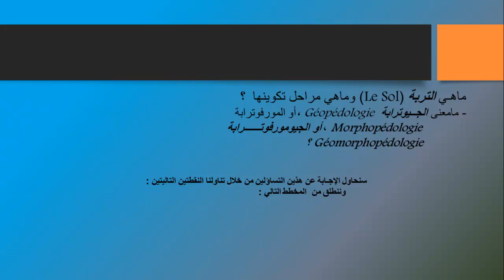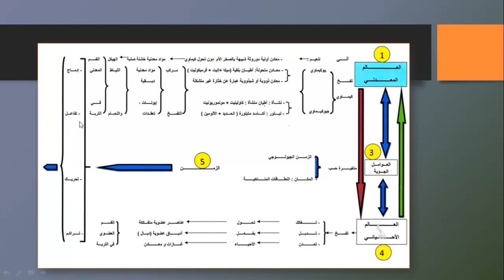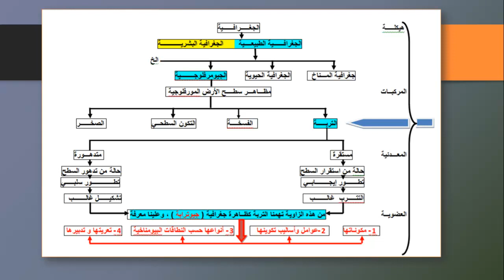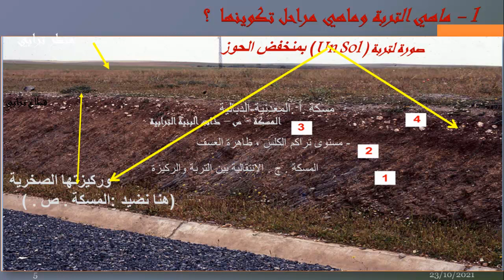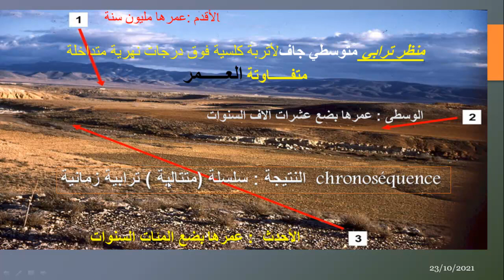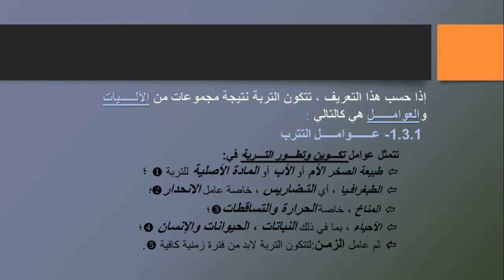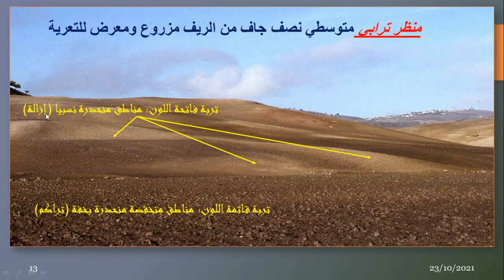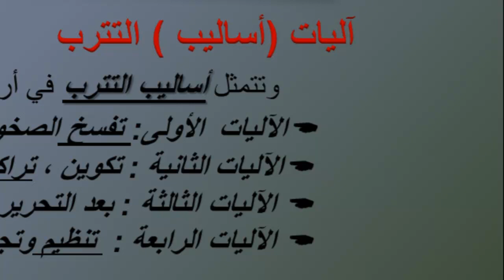الجيوترابة - المحاضرة 1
التربة تعد التربة من أهم الثروات الطبيعية التي ترتبط بها حياة الإنسان، إذ إن جميع موارد طعام الإنسان تأتي من التربة بطريقة مباشرة أو غير مباشرة؛ إما عن طريق النباتات أو عن طريق الحيوانات التي تتغذى على النباتات التي تنمو في التربة، وتعرف التربة بأنها الطبقة الموجودة على سطح الأرض والمتكونة من مواد عضوية وغير عضوية، ويوجد للتربة أنواع تختلف عن بعضها بسبب بنية التربة وتركيبتها، كما أن التربة تعد بذاتها نظامًا حيًا حيويًا ديناميكيًا يغذي النباتات وتعيش عليه وفيه الحيوانات ويستفيد منه الإنسان.[١]وفي هذا المقال سنتناول الحديث عن أهم مكونات التربة وخصائصها.

مكونات التربة:  تتكون التربة من مجموعة من العناصر الناتجة عن اختلاط مواد معدنية وعضوية وغير عضوية بالإضافة إلى الماء والهواء، وتختلف نسب هذه المكونات في التربة مما يؤدي إلى وجود أنواع مختلفة من التربة وكل نوع منها مناسب لزراعة نوع من النباتات والمحاصيل الزراعية، وفيما يأتي أهم مكونات التربة:

* المواد المعدنية: وتسمى كذلك الجسيمات، وهي ناتجة عن تفتيت الصخرة الأم التي تكوّنت منها التربة وهي الرمل والطين، ويمكن تقسيم الجسيمات إلى ثلاث فئات بناءً على حجم الجسيمات: الرمل؛ وهو أكبر جسيم يبلغ قطره من 0.05 إلى 2.0 ملم، والطمي أو الغِرْيَن (الطين الخشن)؛ وهو ثاني أكبر حجم للجسيمات ويتراوح قطره من 0.002 إلى 0.05 ملم، والطين هو الأصغر ويبلغ قطره حوالي 0.002 ملم، وكثيرًا ما تستخدم مصطلحات للتربة مثل التربة الطينية أو الرملية لوصف نوع التربة الذي يعكس مكون نسيجها، ويرتبط بالجزيئات المعدنية الموجودة فيها.

* المواد العضوية: وهي ناتجة عن تساقط الأوراق وبقايا الكائنات الحية في التربة، وتتكون المواد العضوية في التربة من الكربون والنباتات التي عاشت عليها وتحللت بفعل البكتيريا والفطريات ودود الأرض، إذ تستخدم الكائنات الحية التربة كغذاء لها وعند هضمها تفرز المغذيات وما يسمى بالدبال، وزيادة المواد العضوية في التربة يعزز من بنيتها ويزيد من خصوبتها ويزيد من القدرة على الاحتفاظ بالمغذيات والمياه وإطلاقها في التربة.

* الكائنات الحية: وتشمل البكتيريا والفطريات والحيوانات الأولية والديدان الأسطوانية والمفصليات وديدان الأرض، وجميعها تعزز تحلل المواد العضوية في التربة، وإرسال المغذيات إلى النباتات، وتكوين المسام التي تؤدي إلى تحسين بنية التربة واستقرارها.

الأستاذ محمد القلع